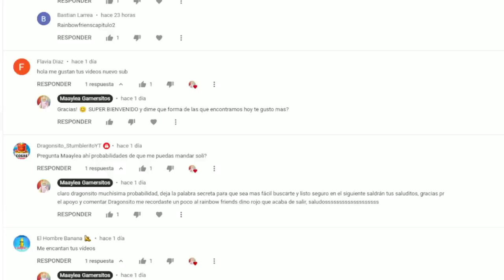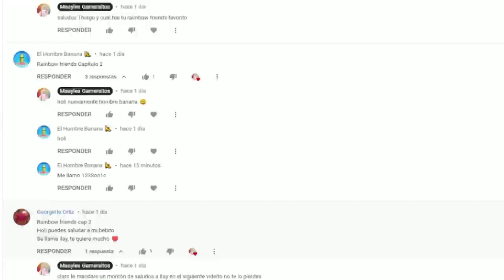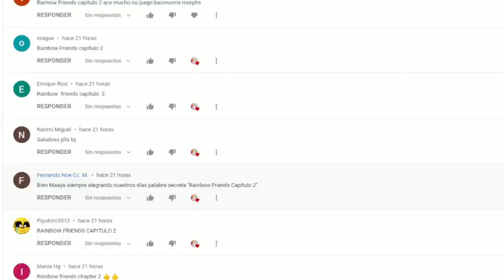🎉DESBLOQUEAMOS SIREN COP,GRUMPY GRAN,MR FUNNY, POLICIA BARRY DE ESCAPE OBBY| BACKROOMS MORPHS ROBLOX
🎉DESBLOQUEAMOS SIREN COP, GRUMPY GRAN, MR. FUNNY, PROFESOR BARRY DE ESCAPE OBBY | BACKROOMS MORPHS ROBLOX
New update Escape Backrooms Morphs roblox encuentra los nuevos personajes glitcheados!

ACTUALIZACION BACKROOMS ROBLOX

 SIREN COP'S PRISON! DE SCARY OBBY IN BACKROOMS MORPHS
GRUMPY GRAN! DE SCARY OBBY IN BACKROOMS MORPHS
PROFESOR BARRY DE GREAT SCHOOL BREAKOUT! IN BACKROOMS MORPHS
POLICIA BARRY DE BARRY'S PRISON RUN! IN BACKROOMS MORPHS
MR. FUNNY DE Escape Mr Funny's Roblox IN BACKROOMS MORPHS

[ALL] How to get ALL  BACKROOMS MORPHS in Backrooms Morphs | Roblox